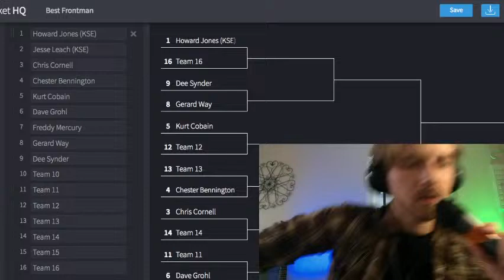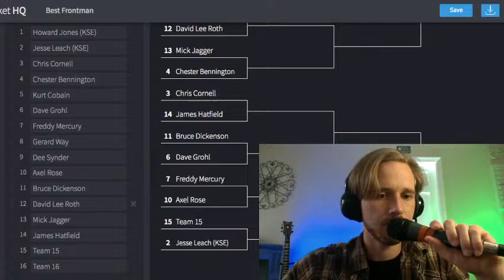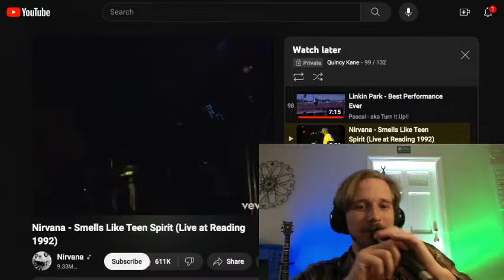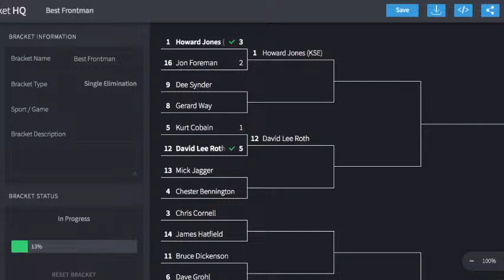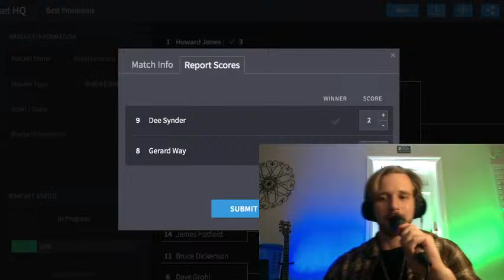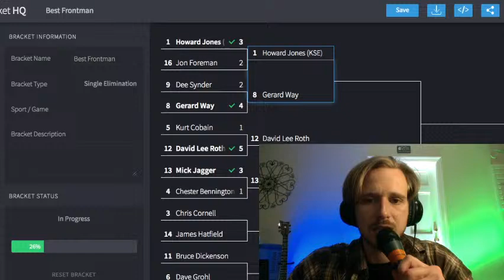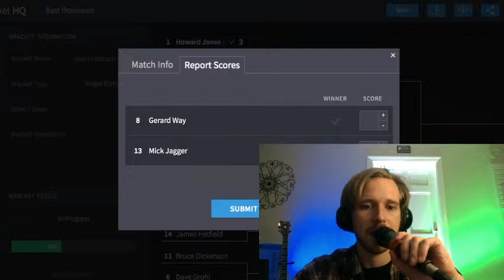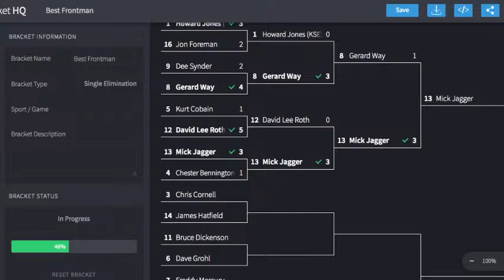🎸 BEST FRONTMAN PART 1 [Bracket] - GAME NIGHT for MUSIC FANS 🎤 ( Rock and Metal Stream #127)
BEST FRONTMAN NOMINEES:
Howard Jones - (Formerly) Killswitch Engage - End of Heartache
Jesse Leach - Killswitch Engage - No End In Sight
Chris Cornell - Audioslave - Show Me How To Live
Chester Bennington - Linkin Park - One Step Closer
Kurt Cobain - Nirvana - Smells Like Teen Spirit
Freddie Mercury - Queen - Bohemian Rhapsody
Gerard Way - My Chemical Romance - Welcome to the Black Parade
Dave Grohl - Foo Fighters - Times Like These
James Hetfield - Metallica
Mick Jagger - The Rolling Stones
Bruse Dickenson - Iron Maiden
David Lee Roth - Van Halen
Axel Rose - Guns 'n Roses
Alice Cooper
Dee Snider - Twisted Sister - We're Not Gonna Take It
Jon Foreman - Switchfoot - Meant to Live

Say That It’s Over
Waiting
Ascension
Love’s Not Fair
Let’s Start Again
The Weight of Tomorrow
Guilty

Gear I Use:
Guitar - Schecter Hellraiser Solo 6
Strings - Drop C ( D’addario EXL 145 & NYXL 12-54; Horizon Devices Progressive Tension 10-58 )
Software - Logic Pro 9, OBS
Mics - Audio-Technica AT2020, Sennheiser e835
Interface - Behringer FCA202 Firewire
Amps - LeGion by Lepou Poulin
Cabs - Ignite Amps NadIR / Red Wire Impulses Marshall 1960A Nuemann U87 on Cap Edge, Arg C414 on Cone
Monitors - KRK RoKit 5s, SkullCandy Hesh 2.0

new metal songs, new metal music, new metal bands, new metal songs 2024, new rock music, new rock songs, new rock songs 2024, new hard rock 2024, new hard rock songs 2024

solo artists songs, solo artist music video, solo artist performance, music artists songs, music artists to listen to, music artists you should know, solo metal artists

encouraging songs, encouraging music, encouraging songs for hard times, encouraging metal music, encouraging rock songs, encouraging rock music

songs to cry to, songs to scream your heart out, songs to encourage you to keep going, songs to give you motivation, songs to give you hope, songs to give you strength

positive metal songs, positive metal music, positive metal bands, positive hard rock songs, positive hard rock, positive alternative rock songs

uplifting music, uplifting songs, uplifting christian songs, uplifting live music, uplifting motivational music, (uplifting music playlist), uplifting songs for hard times

uplifting metal, uplifting metal songs, uplifting metal music, uplifting heavy metal, uplifting heavy metal songsuplifting rock songs, uplifting hard rock, uplifting alternative rock

Tags: Bands Like Tool pillar breaking benjamin Bands that sound like Deftones tool breaking benjamin Bands similar to flyleaf killswitch engage periphery breaking benjamin Rock bands like breaking benjamin chevelle tool three days grace Metal bands like all that remains bullet for my valentine killswitch engage christian rock bands like skillet flyleaf christian bands like skillet metallica linking park pod flyleaf petra solo metal artists

live stream game , game night , game night live , bracket songs , bracket live , reaction

best album covers , best albums of all time , album cover artwork , best album art of all time , album art design , album artwork , most iconic album covers